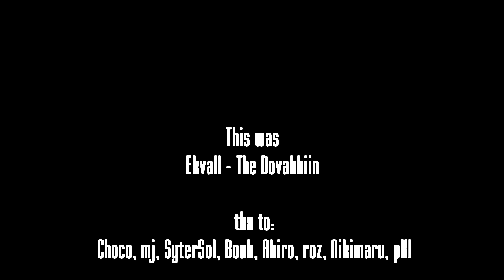Ekvall - The Dovahkiin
Produced By: Dmitry "chocolate" Kornev
Time: 02:30 Minutes
Codec: H264
Video Size: 1280x720
File Size: 152MB

Song #1: Theory Of A Deadman - Bad Girlfriend

Featuring:
Max "Ekvall" Ekvall

Comments: i like everything about this movie, good music,editing EVERYTHING!